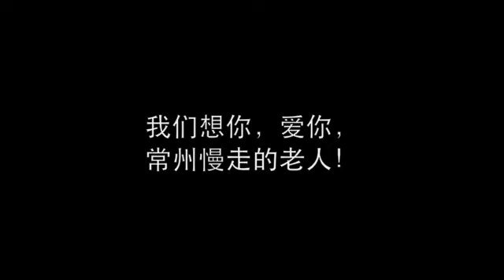常州慢走的老人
We miss and love this tenacious gentleman of the Middle Kingdom.
我们想你，爱你，常州慢走的老人！